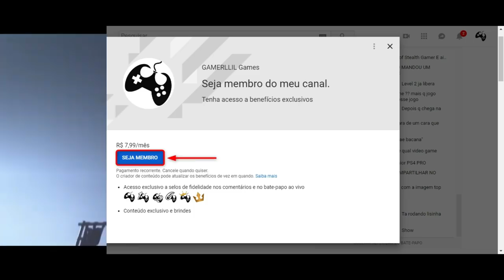Mortal Kombat 11 - Todas as Chaves da Krypta e suas Localizações | All Keys Items and Locations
Fala Fiotes!
Bem vindos a mais um vídeo aqui no canal e hoje vou mostrar pra vocês como conseguir cada uma das chaves existentes na Krypta de Mortal Kombat 11.

- Joia dos Seres Vivos 02:11
- Chifre Rachado do Motaro 05:21
- Vendas do Kenshi 08:05
- Lança de Hanzo Hasashi 11:22
- Amuleto do Ermac 12:21
- Chave Esqueleto 15:36
- As três chaves das Torres 16:22
- Coração de Blaze 17:52
- Cajado do Deus do Trovão 19:00
- Chave Angular do Dragão 19:45

Kallil Augusto